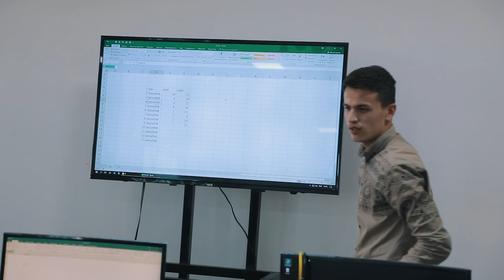Dunyoni o'zgartirishni o'zingdan boshla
"DATA" innovatsion o'quv markazining "Ofis dasturlarida ishlash" kursi o'quvchisi Boboxon Ismoilov bilan bo'lgan intervyuni tomosha qiling.